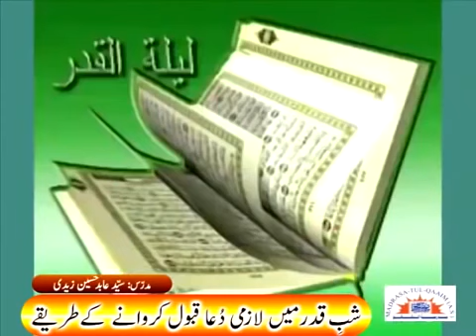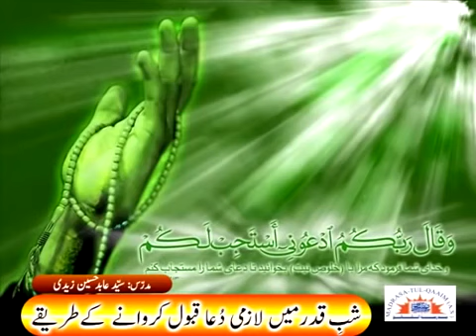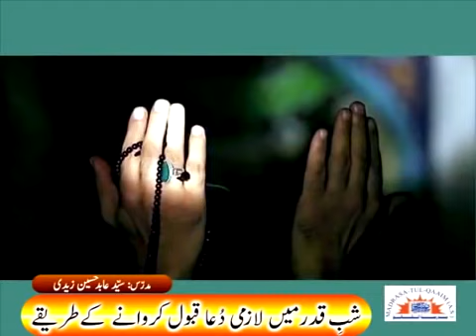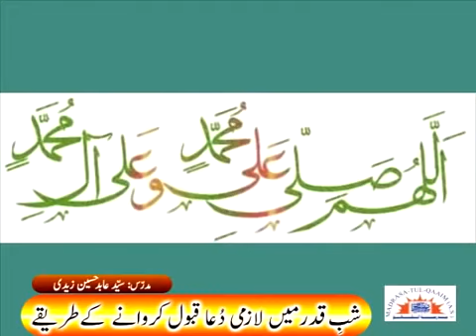Shab-e-Qadr. Ways To Get Our Supplications (Dua's) Accepted.